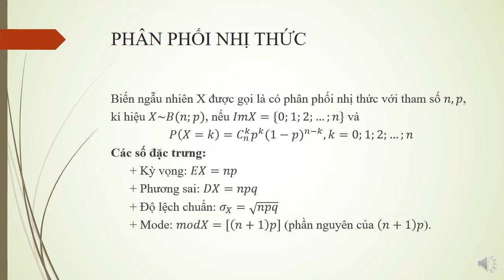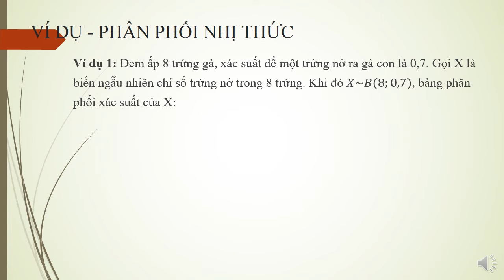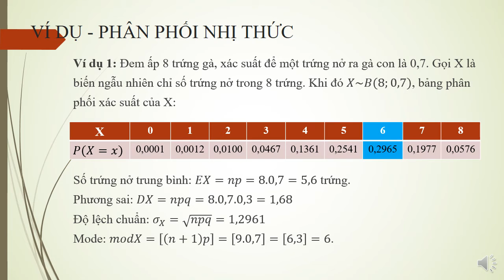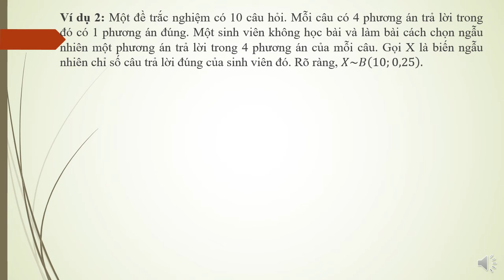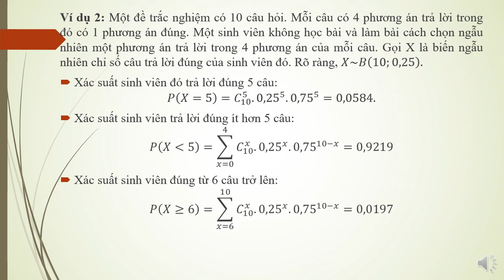Phân phối Nhị thức